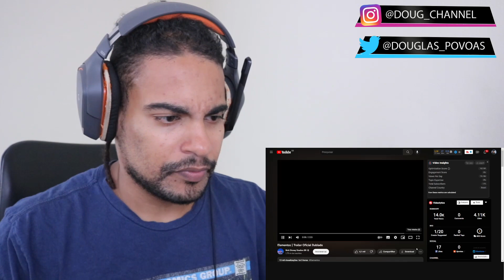ELEMENTOS (Pixar - 2023) | Reação ao Trailer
E hoje vamos reagir juntos ao trailer do filme "ELEMENTOS " que em breve estará nos Cinemas.